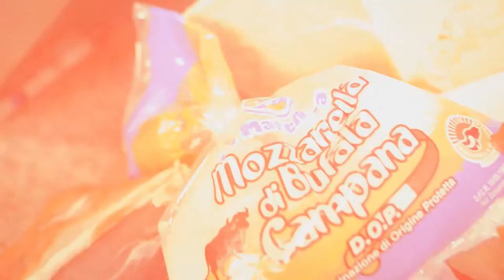Pizza Promo Video / LONDON - Cinematic Food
Promotional pizza short film created for one of the most important restaurants Located in North London
Macaroni Restaurant.

Shot on Lumix Gh5 at 120fps